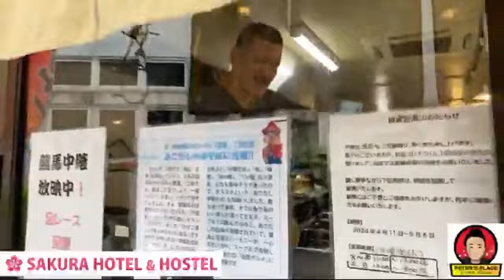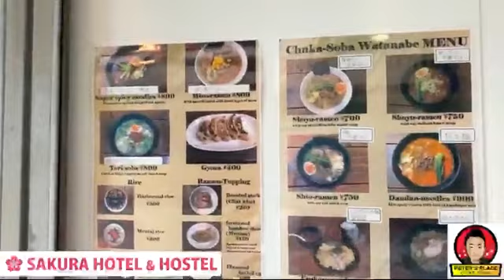Asakusa Hidden Gem :Let’s go eat one of the best ramens nearby!ラーメン(坦々麺)を食べに行くぞ！ 浅草グルメ 食レポ 【生配信】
Let’s go eat the best ramen around Asakusa near Sakura Hostel Asakusa ! Definitely one of the best around nearby !
Follow us to get to know more about food in Asakusa!

This ramen shop is called : Watanabe Ramen
Dish name : Watanabe Tokusei Tantanmen

Sakura Hostel Asakusa : Best Hostel in Tokyo Asakusa
Best hostel to choose in Asakusa Area !
Shared Kitchen 24/7 , International events held all the time

ラーメンを食べに行くぞ！サクラホステル浅草の近くにある絶品坦々麺！

ラーメン屋:ワタナベ屋
ラーメン:ワタナベ特製坦々麺

大人気ホステル：サクラホステル浅草＠浅草
国際交流ができる穴場をご紹介！いろいろなテレビにも取り上げられている人気ホステル！

国際交流にご興味がある方は是非こちらをチェック
国際交流イベントカレンダー：